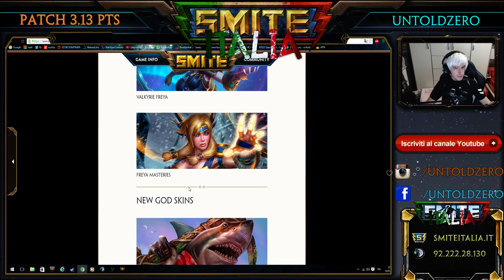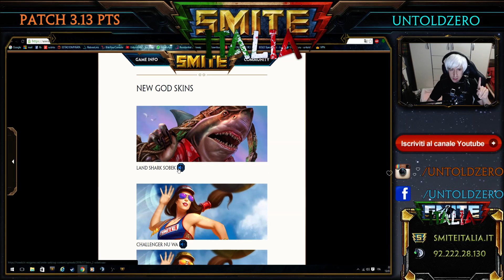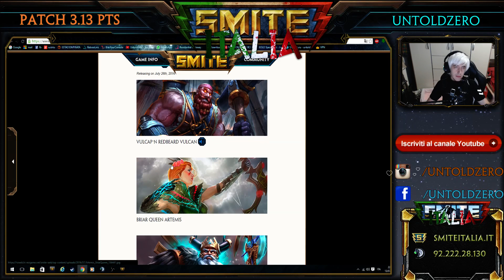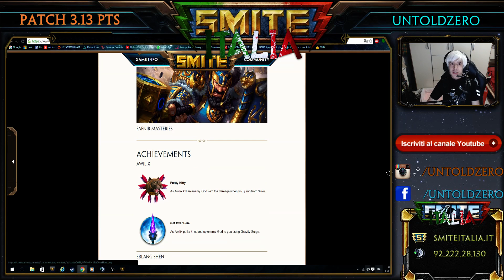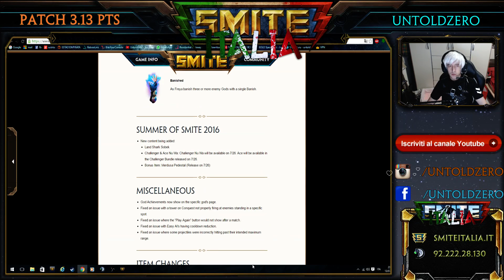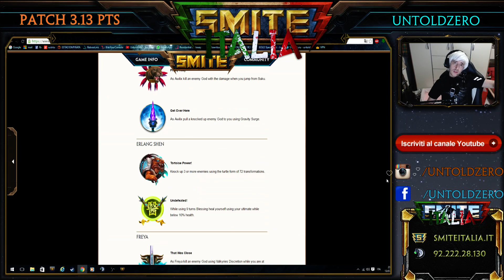SMITA Patchnotes: 3.13 IL CULO DI FREYA - bye redpot!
si non mi veniva titolo più adatto.
~LEGGI~
un supporto comunque è sempre gradito, i like mi spronano a continuare anche quando mi passa la voglia :)